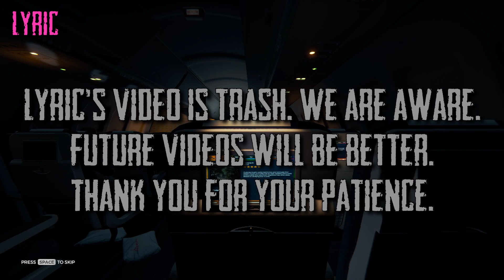We Need So Many Sticks!! - The Forest part 1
Brian, Sam, Josh, and Lyric crash land on the island of The Forest! Will they survive the cannibals? Maybe. Will they have enough food? Probably. Will the rain freeze them to death? Potentially. Will they ever have enough sticks? Only the gods know.